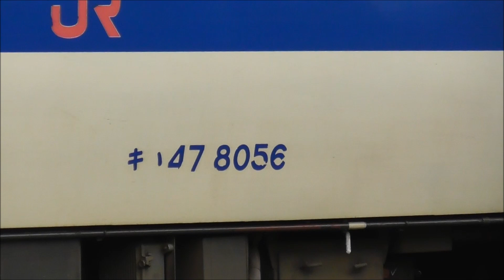JR九州 鹿児島車両センターから キハ47鹿児島中央駅～慈眼寺（347D 47 9084+47 8056 宮田踏切 撮影日2024.6.8